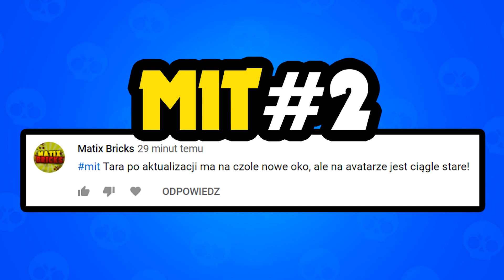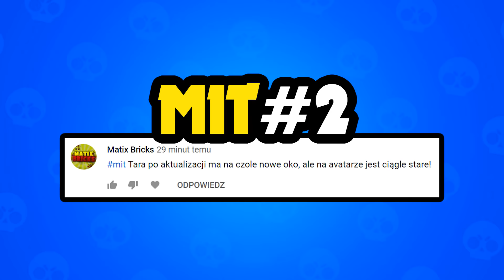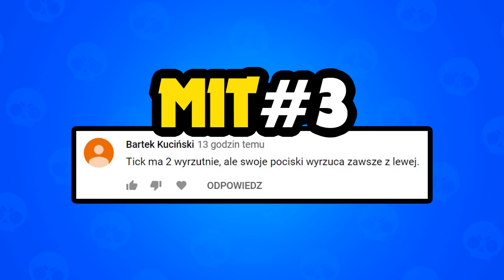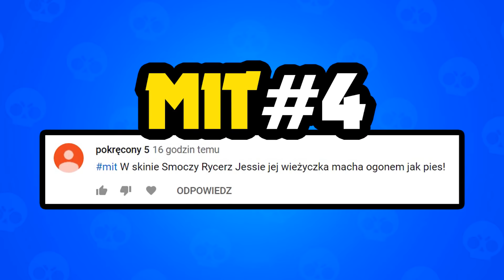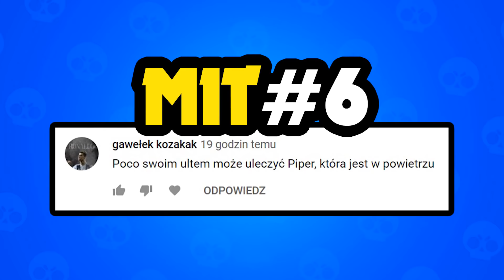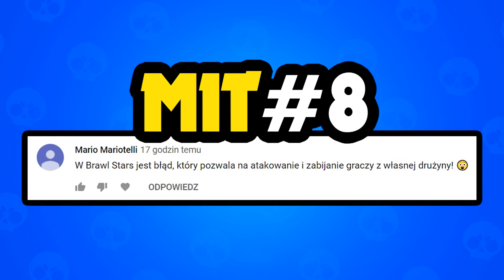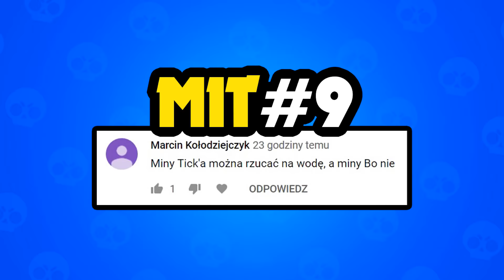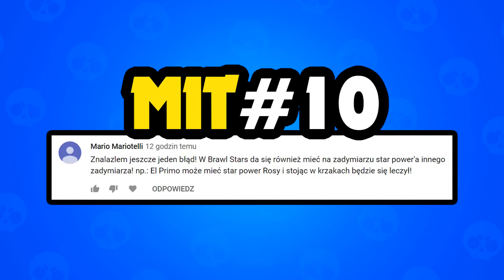⭐️ POGROMCY MITÓW w BRAWL STARS #14 - NAJWIĘKSZY BŁĄD w historii! ◉_◉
15,000 LAJKÓW = KOLEJNE MITY w BRAWL STARS! 😀